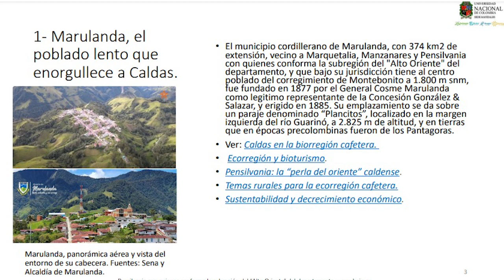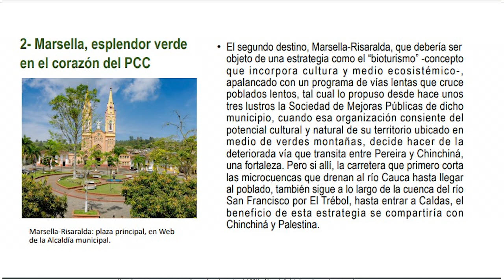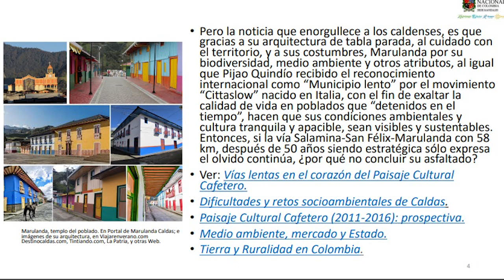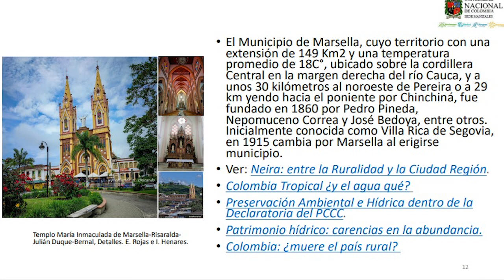YoRecomiendo Puebleando en la ecorregión por dos destinos que enamoran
El profesor Gonzalo Duque Escobar, de la Universidad Nacional de Colombia, sede Manizales, recomienda el artículo “Puebleando en la ecorregión por dos destinos que enamoran”, publicado en 2023 como un especial para la Revista Eje 21.